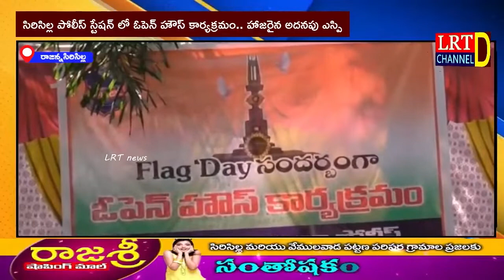సిరిసిల్ల పోలీస్ స్టేషన్ లో ఓపెన్ హౌస్ కార్యక్రమం.. హాజరైన అదనపు ఎస్పి చంద్రయ్య